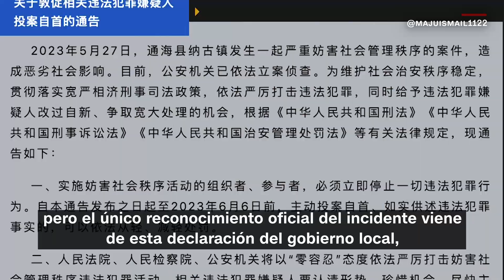“Seremos los próximos uigures": un musulmán chino teme la reciente represión religiosa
Los manifestantes se enfrentaron a la policía antidisturbios en la provincia china de Yunnan, en un último esfuerzo por impedir la aparente alteración de una mezquita perteneciente a la etnia musulmana Hui, una medida considerada como una ofensiva del Partido Comunista Chino contra la libertad religiosa. Ivan Watson, de CNN, informa.